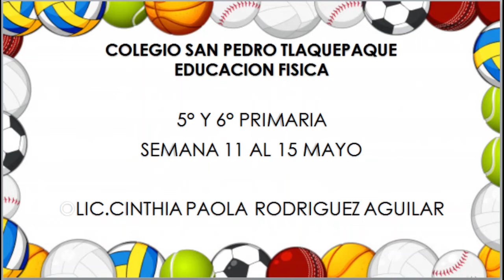SEXTO GRADO DEL 11 15 ED FISICA